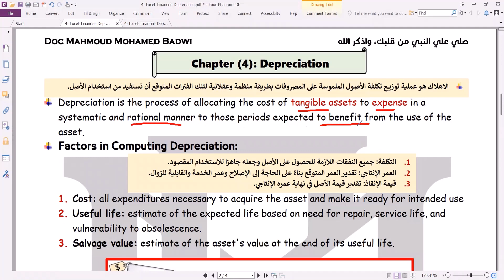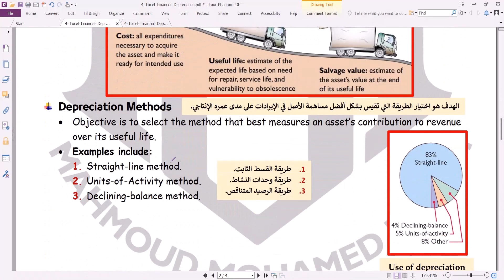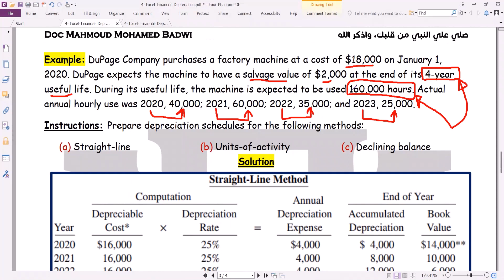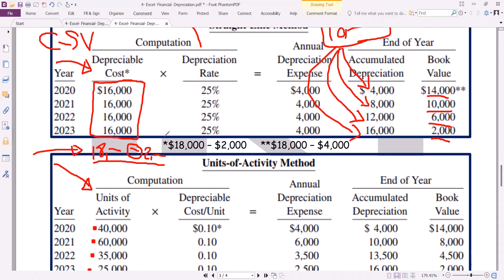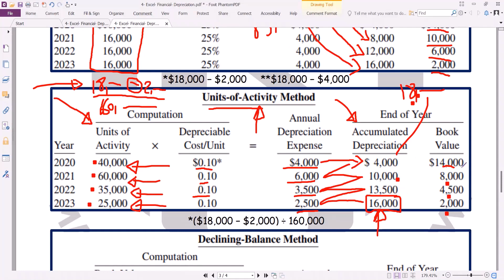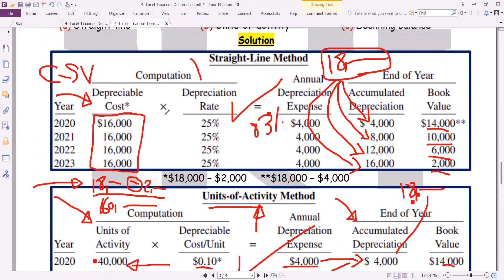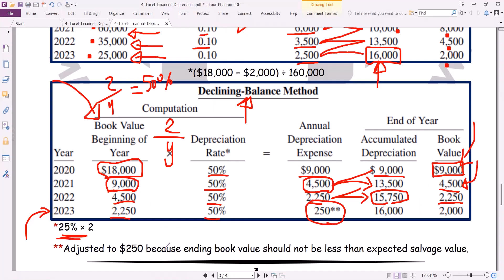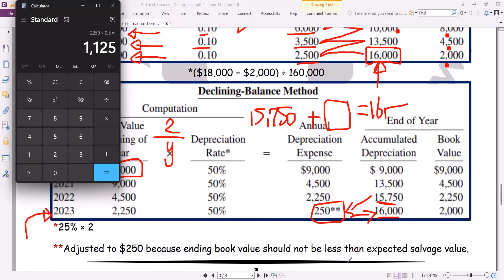1- Terminology Accounting- Part (1)- Depreciation Methods